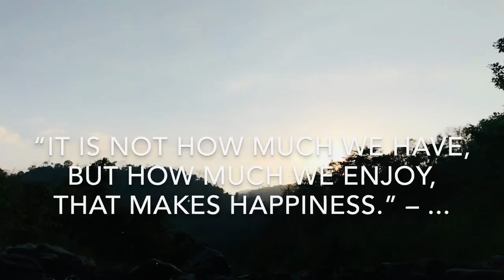Living close to the nature# welcome summer❤️intro clip#nature lover#kalijhora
If you are close to nature nothing else matters. Will get back soon with the whole video.